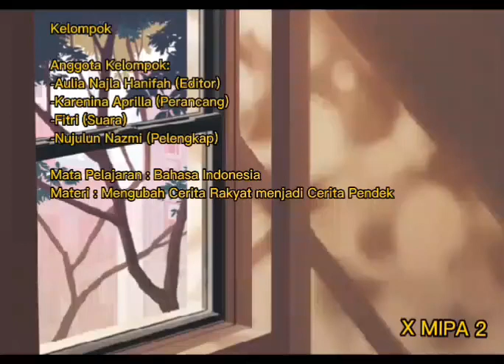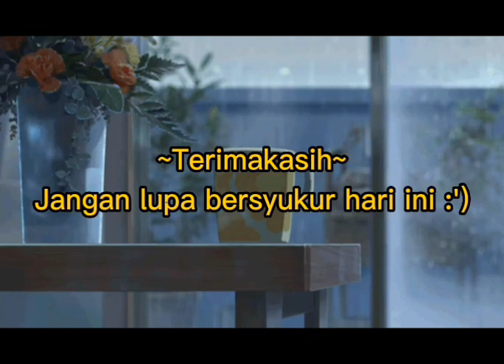Mengubah Bentuk dari Hikayat ke Cerpen SMAN 3 Sumedang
Tugas LKPD 4 Teks Cerita Rakyat (Hikayat)